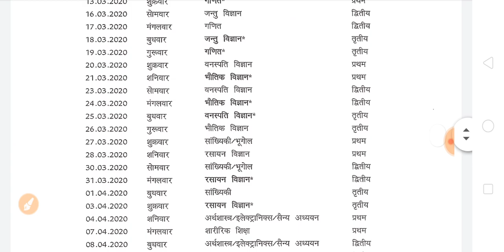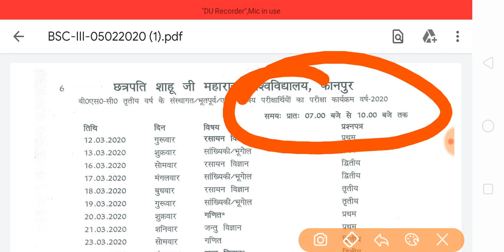B.Sc Exam Time Table 2020 | ba new time table 2020 | bsc exam scheme 200